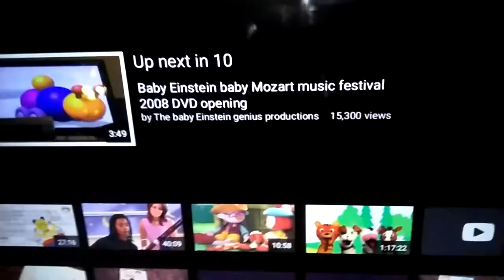Opening to JoJo's Circus - Harpo Come Home (2012) VHS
DuckManIsCube